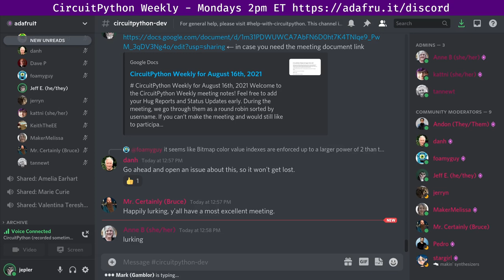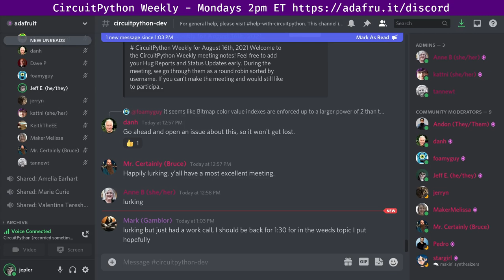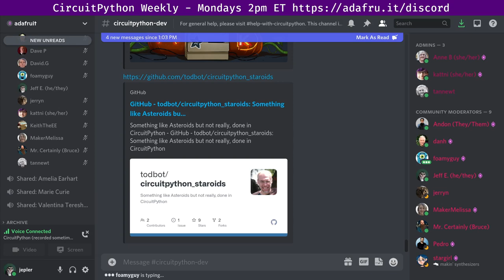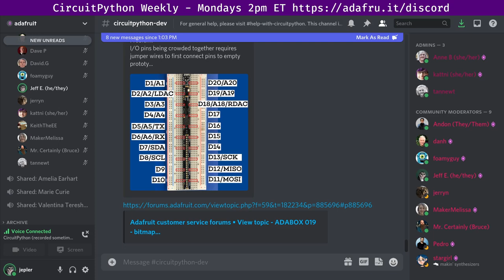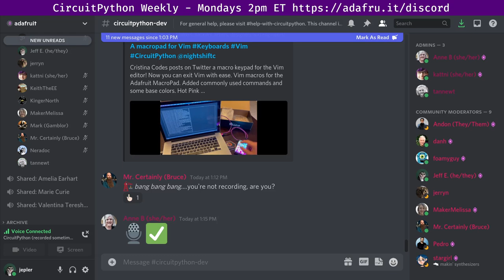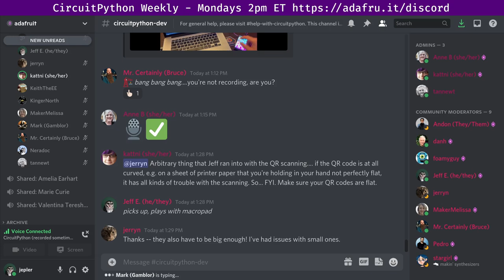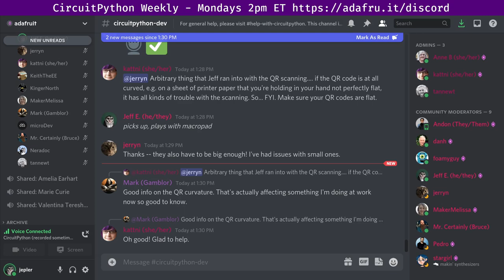CircuitPython Weekly Meeting for August 16, 2021 @circuitpython